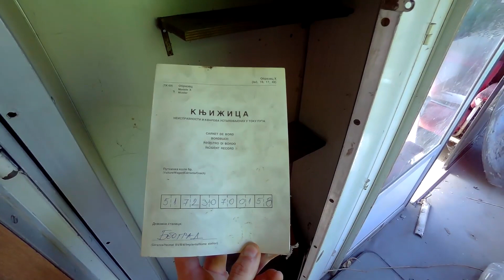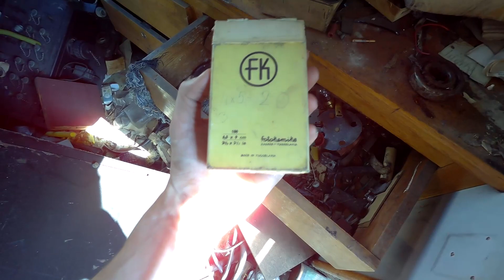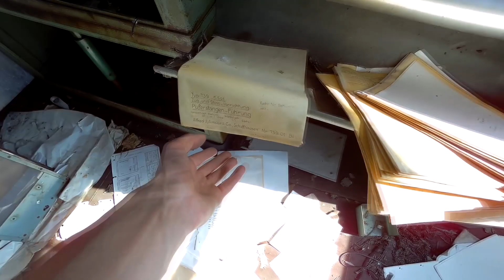GROBLJE VOZOVA, NAŠAO SPIDERMAN-ovo SKROVIŠTE 😂